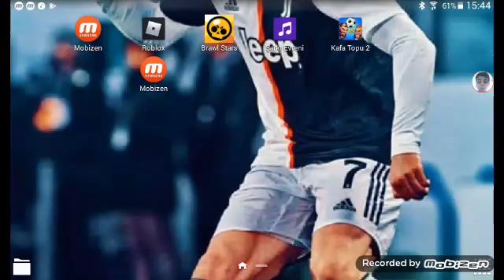kafa topu efso